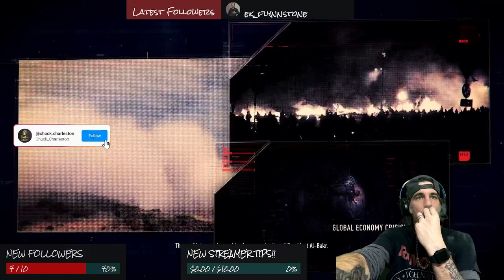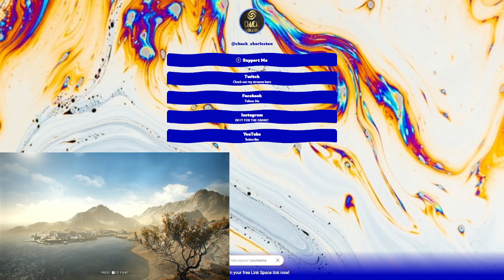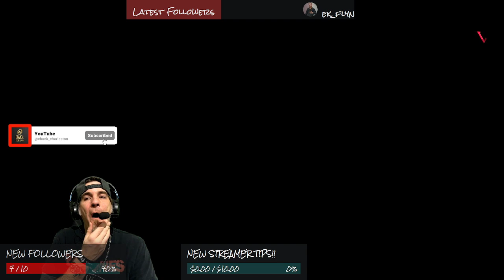Sniper Ghost Warrior Contracts 2: Weekly Campaign Gameplay - E1: Tutorial / Zindah Province (Full)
A brand new game to the channel, hitting up the tutorial and learning about the story. It's a very well put together game and I love it so far!!